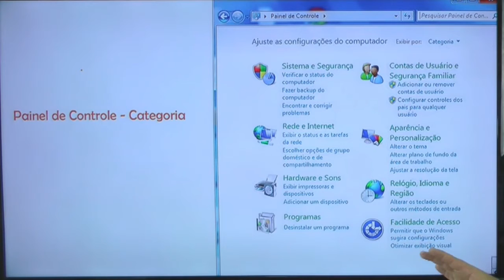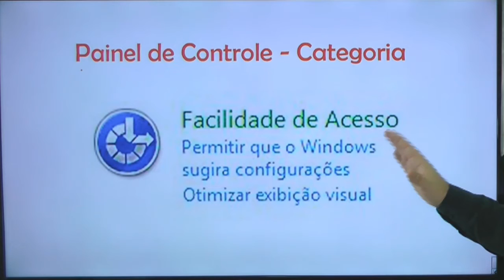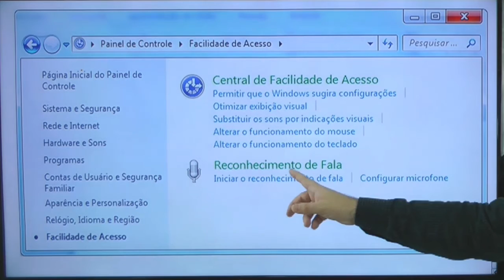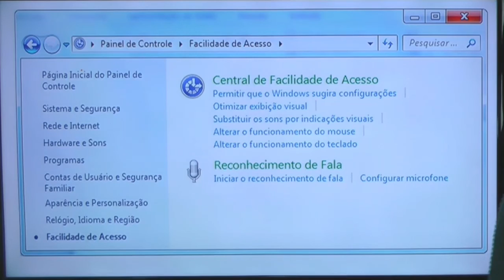Windows 7 Concursos # 64 - Rodrigo Schaeffer - Informática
Nesta videoaula sobre o Windows 7 para concursos o professor de informática Rodrigo Schaeffer aborda o seguinte conteúdo:
Painel de controle: Facilidade de acesso e reconhecimento de fala.